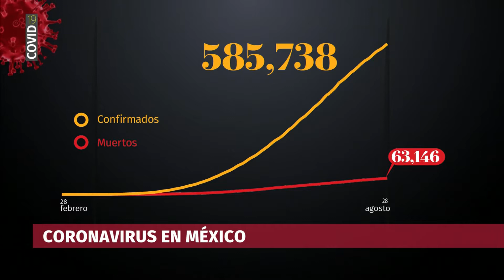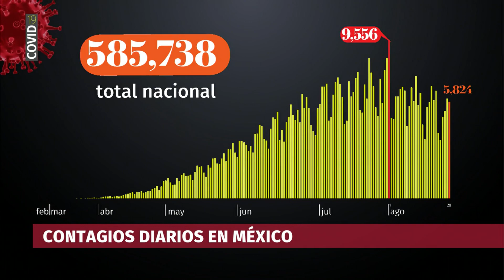México alcanzó 63 mil 146 muertes por coronavirus; registra 585 mil 738 casos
Seis desoladores meses después de iniciada la pandemia de coronavirus en México, hasta esta noche, han muerto por Covid 63 mil 146 personas y 585 mil 738 casos acumulados